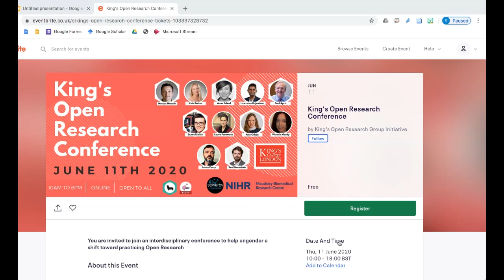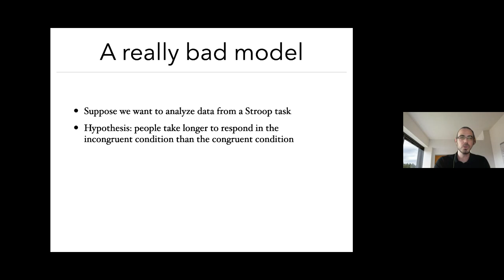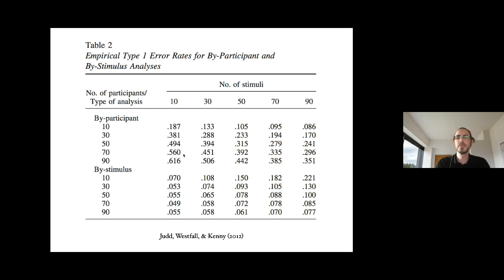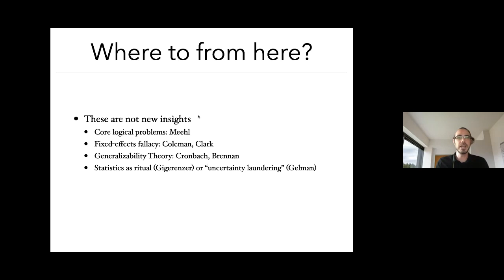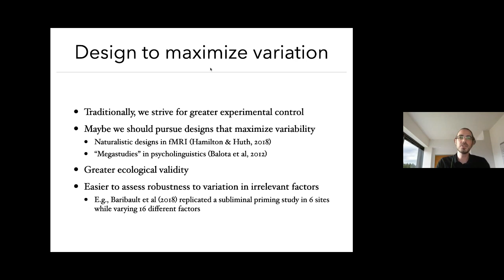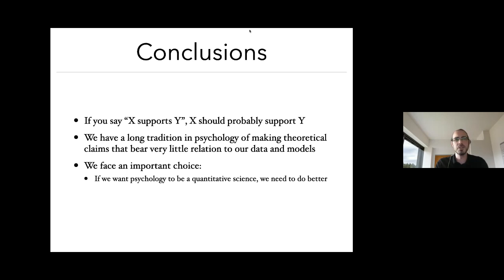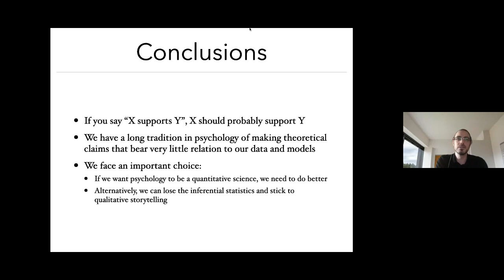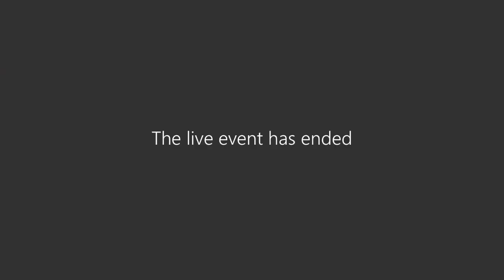Dr Tal Yarkoni | The Generalizability Crisis | RIOT Science Club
Tal Yarkoni a Research Associate Professor in the Department of Psychology at the University of Texas at Austin. His academic work focuses on developing new tools and methods for the analysis of psychology and neuroimaging data. Tal mostly builds open-source software tools and writes methods-y papers about reproducibility, data standards, and best practices. He also has a background in substantive areas of psychology, including personality, executive control, and psycholinguistics.

Most theories and hypotheses in psychology are verbal in nature, yet their evaluation overwhelmingly relies on inferential statistical procedures. The validity of the move from qualitative to quantitative analysis depends on the verbal and statistical expressions of a hypothesis being closely aligned—that is, that the two must refer to roughly the same set of hypothetical observations. Here I argue that most inferential statistical tests in psychology fail to meet this basic condition. I demonstrate how foundational assumptions of the “random effects” model used pervasively in psychology impose far stronger constraints on the generalizability of results than most researchers appreciate. Ignoring these constraints dramatically inflates false positive rates and routinely leads researchers to draw sweeping verbal generalizations that lack any meaningful connection to the statistical quantities they are putatively based on. I argue that the routine failure to consider the generalizability of one’s conclusions from a statistical perspective lies at the root of many of psychology’s ongoing problems (e.g., the replication crisis), and conclude with a discussion of several potential avenues for improvement.